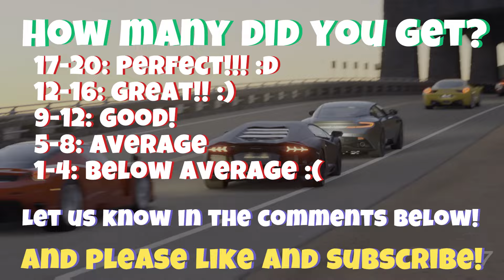CAR LOGO QUIZ | GUESS THE SPORTS CAR LOGO BY THE BRAKE LIGHTS!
Car Quiz Challenge! You will be shown a shadow of a car, and their rear lights. Can you guess the car brand logo in 15 seconds? There are 20 rounds, let me know how you did!